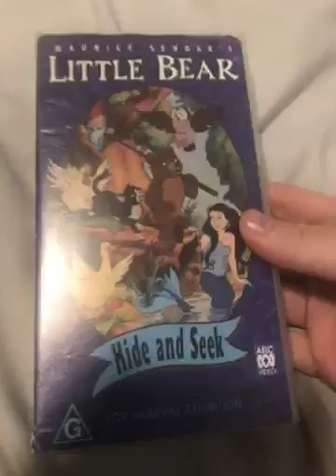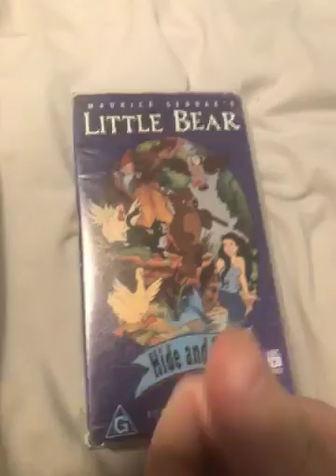VHS update for 25 February 2021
I finally got my first Little Bear tape